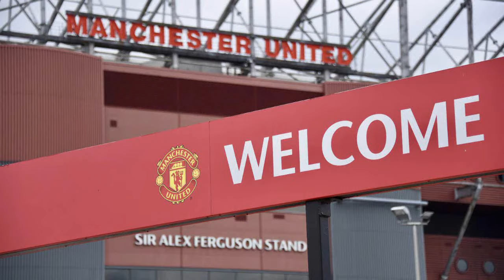Matej Kovar : Best Skill & Saves 2022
Matěj Kovář (born 17 May 2000) is a Czech professional footballer who plays as a goalkeeper for Burton Albion on loan from Premier League club Manchester United.

Kovář began his career with 1. FC Slovácko in his native Czech Republic, but moved to England to join Manchester United in January 2018 at the age of 17. After being an unused substitute for the under-19s in a 2017–18 UEFA Youth League match against rivals Liverpool on 21 February 2018, he made his debut for the club's under-18s side in a 4–1 league win at home to Everton three days later. He played in all but two of the team's remaining matches that season, replacing Alex Fojtíček as first-choice goalkeeper. Kovář was again the first-choice goalkeeper for the reserve team the following season, playing in 17 of their 22 league matches; he also played in six of the seven matches for the under-19s in the 2018–19 UEFA Youth League.

In 2019–20, he played in 11 of the 17 league matches the reserves played before the season was curtailed by the COVID-19 pandemic in the United Kingdom, as well as all four matches they played in the 2019–20 EFL Trophy, in which they came up against the senior sides of the teams in EFL League One and Two. His performances for the reserves earned him a new contract with the club, signed in October 2019. With the first team's qualification for the knockout phase of the 2019–20 UEFA Europa League secure, manager Ole Gunnar Solskjær selected a young team for their matchday 5 game against Astana in Kazakhstan on 28 November 2019; Kovář was named on the bench as back-up for Lee Grant, but did not play in the match.

Ahead of the 2020–21 season, Kovář moved on loan to Swindon Town in August 2020. On 6 January 2021 Kovář returned to Manchester United after being recalled.

Kovář was named in Manchester United's final Premier League squad submitted after the end of the transfer deadline for the 2021–22 season.

On 31 January 2022 Kovář moved on loan to Burton Albion until 30 June 2022